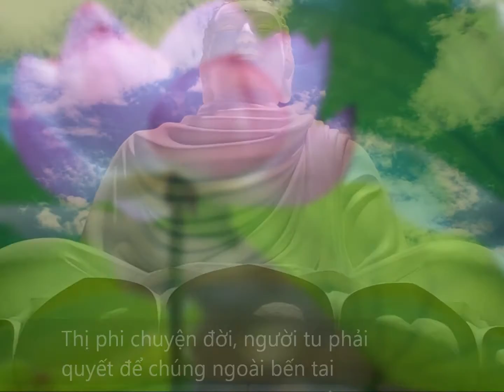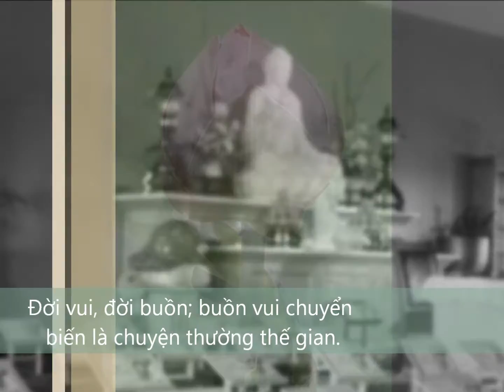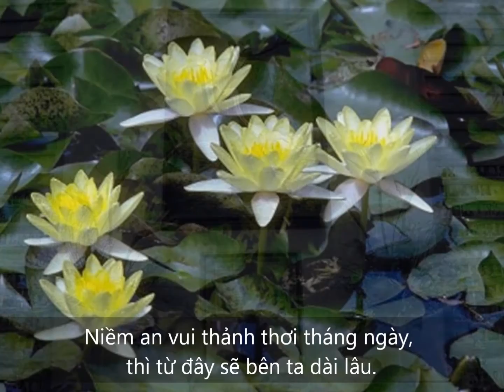BẾN BỜ AN LẠC (lời ca khúc Phật Giáo : Thầy Pháp Hòa)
Cảm ơn Nhạc Sĩ đã sáng tác nhạc thật hay. Thành kính tri ân Thầy đã sáng tác lời bài hát thật hay. Diamond xin được trình bày ca khúc đến với các bạn. Chúc an vui.